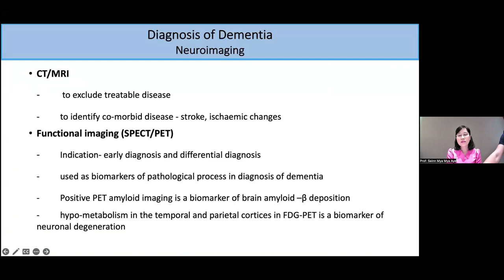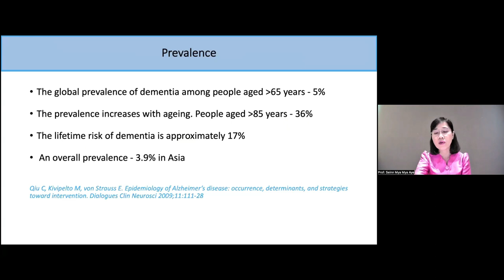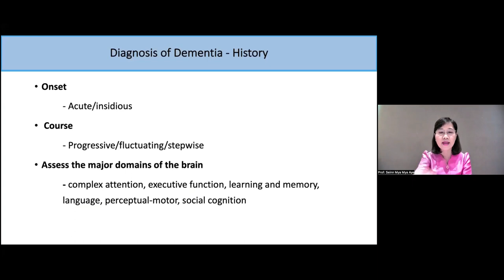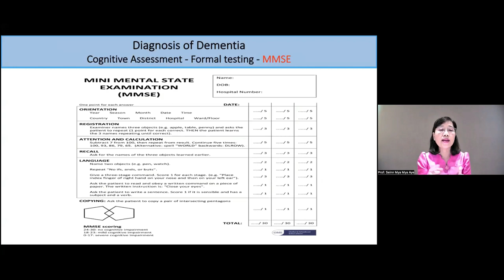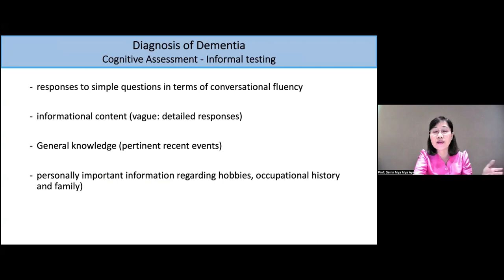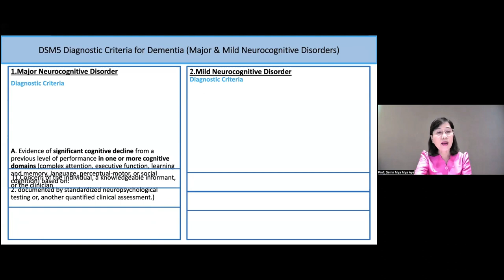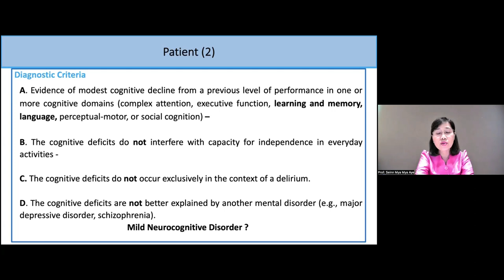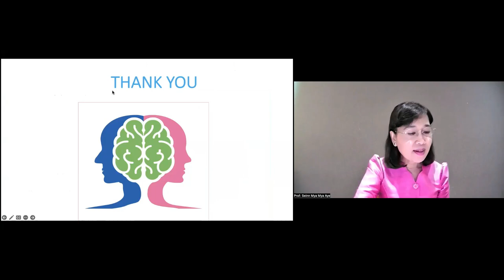CME Series on Dementia : An Overview (Neurologist)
Speaker : Prof. Seinn Mya Mya Aye